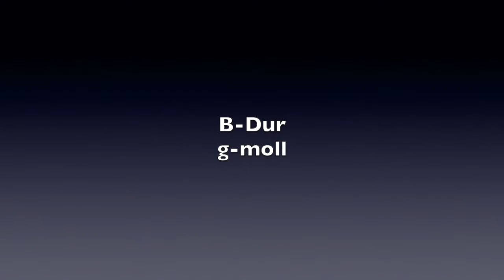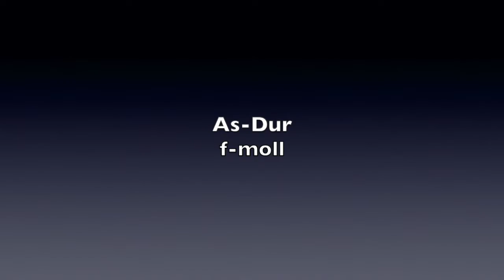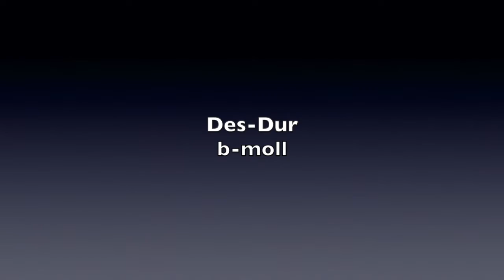全調スケールチャレンジ（４日目）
今こそ上達のチャンス。
自分自身でうまくなるために、まずは全調スケールから。
徐々に、テンポがいい感じになってきました！

４回目の今回は、♩＝６９　でやります。

１日１０分の基礎練習が、大きな差を生む！！

音の並びと指番号を確認しましょう。
息の流れを意識してみましょう。
息は、滞りなくすんなりベルまで流れていますか？